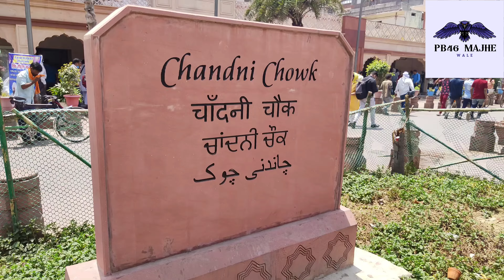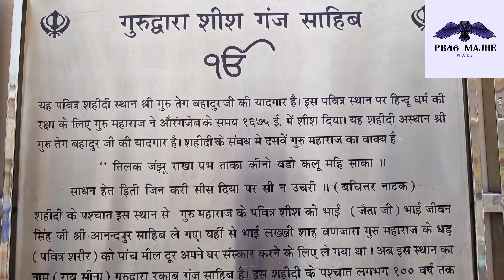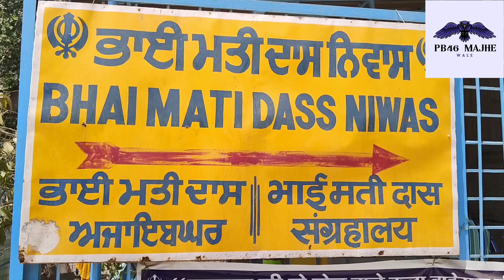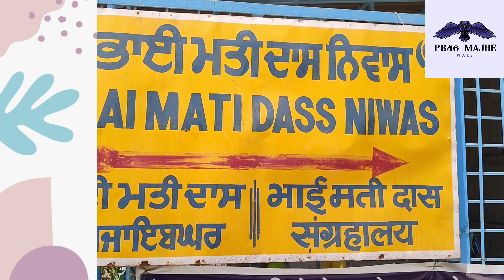🙏ਇਸ ਸਥਾਨ ਤੇ ਲੱਥਾ ਸੀ ਸਾਹਿਬ ਸ਼੍ਰੀ ਗੁਰੂ ਤੇਗ ਬਹਾਦਰ ਜੀ ਦਾ ਸੀਸ 🙏(ਗੁਰਦੁਆਰਾ ਸੀਸਗੰਜ ਦਿੱਲੀ )🙏🙏